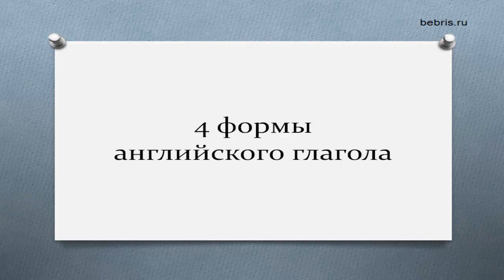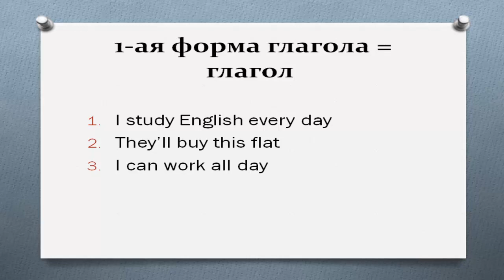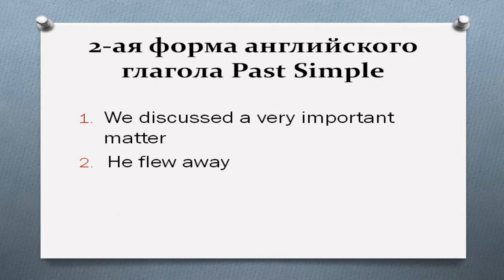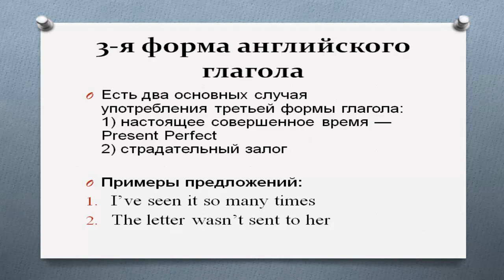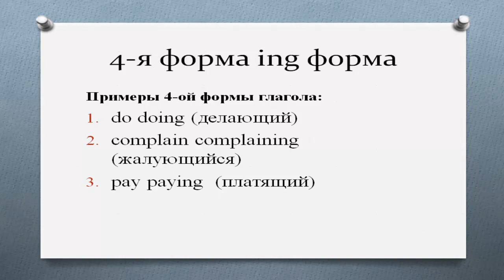4 формы английского глагола